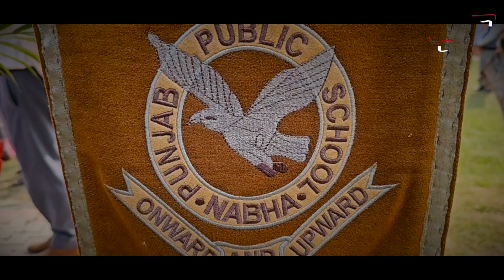ਪੰਜਾਬ ਪਬਲਿਕ ਸਕੂਲ 'ਚ ਸਾਲਾਨਾ ਸਮਾਗਮ, ਰਾਜਪਾਲ Purohit, Partap Bajwa ਤੇ MLA Dev Mann ਨੇ ਕੀਤੀ ਸ਼ਿਰਕਤ